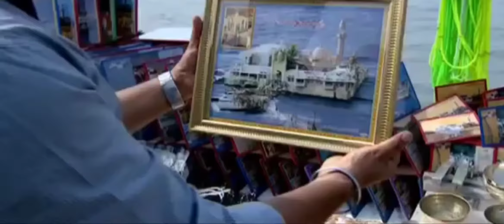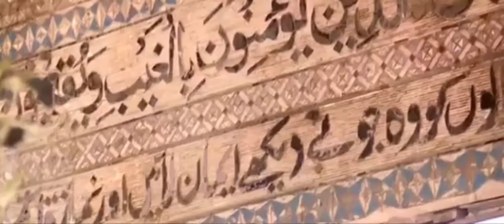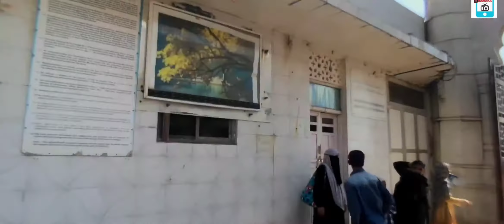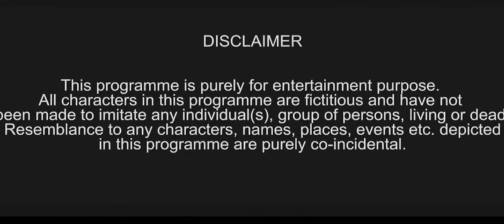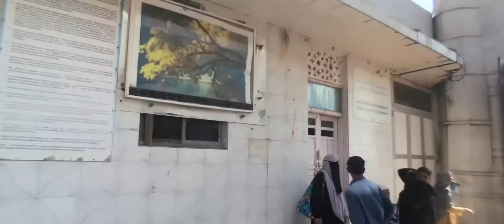haji ali Dargah Ziarat & History, Ibaadat, Piya Haji Ali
haji ali Dargah Ziarat & History, Ibaadat, Piya Haji Ali,mumbai, Visit

Haji Ali Dargah mumbai haji ali visit